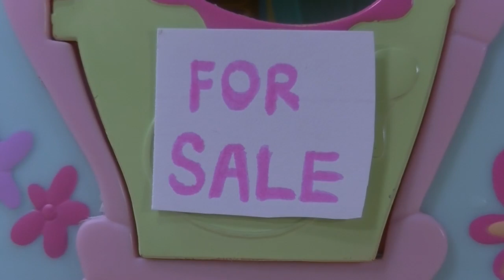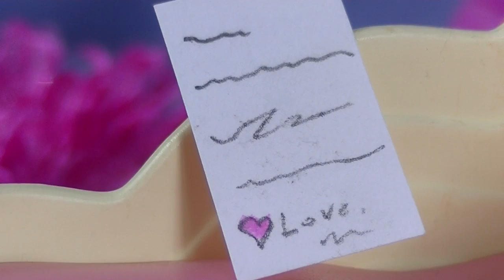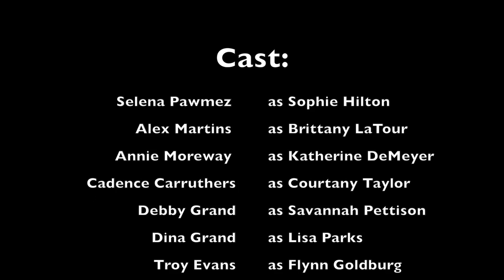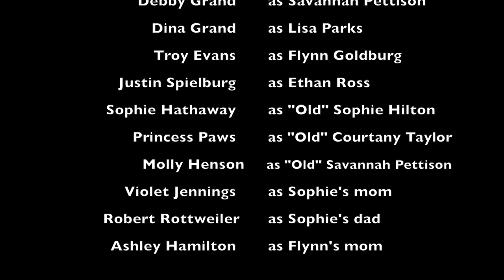♥ LPS: The Big Move [S3/Episode #5] {21} (The End?!?) [SERIES FINALE - PART 2/2]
Well, Sophie Hilton’s life as we know it in JFK High has to come to an end. She’ll be moving back to her old home in New Jersey, where she’ll be homeschooled for the rest of her teenage years. There’ll be no drama, no consequences, and no friends; meaning no Courtany, no Savannah, and certainly no Brittany. Meanwhile, it seems like Katherine has finally given up her mean ways, and starts to reveal her true intentions of friendship and boys. If she gives up one more possession, just as Sophie has started to give up fighting for her own freedom, will it truly be the end?!?

**NOTE**
Hope you guys like the video! This is my last video for this summer, and I have to return to school once again this Monday. If you guys notice that I haven't been uploading videos often in the future, then at least now you know why! I also wanted to remind you guys that this is the final episode of LPS: The Big Move, meaning that I am no longer making any more episodes of this series. Now before you start freaking out, let me just say that, from the very beginning, that "The Big Move" was never an original series. I got a lot of criticism on it, saying how I copied LPS: Popular with this series, but that's mostly with the first season. The first season of this series were my first couple of videos, and I was just a beginner. Now that I'm being more original, I've sort of grown out of copying off videos and TV shows such as Good Luck, Charlie; My Little Pony: Friendship is Magic; etc. And, yes; I HAVE done LPS versions of those TV shows before, and I have just begun to stop doing so. Now, going back to "The Big Move", another reason why I cut the series short to 3 seasons instead of four is due to the fact that I personally don't enjoy making it anymore. Three years ago, I always thought that this series would be awesome and I would always want to make new episodes of it. But now, with LPS: Royal Secrets and many more original series on my list, I have no time and bother for making episodes of a series like this. Again, I'm very sorry to disappoint fans of this series with this message, but I hope you enjoyed the dramatic conclusion, and I hope you guys will enjoy watching my other original series like "Royal Secrets", "Behind the Scenes", "LPS: Gaming", any series you can find on a playlist! Thank you for your understanding, and I love ALL of you, my delicious cupcakes! :)

Music Titles: The Other Side of the Door, Rains Will Fall, Rumination

(SEASON 3/EPISODE 5) [SERIES FINALE PART 2/2]
© puppylover863